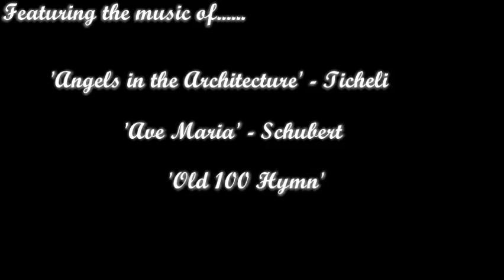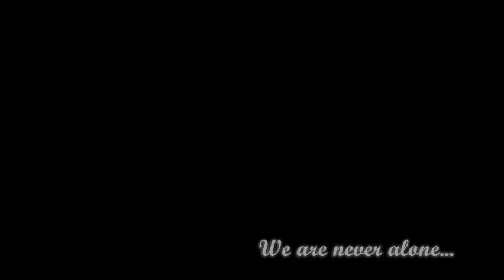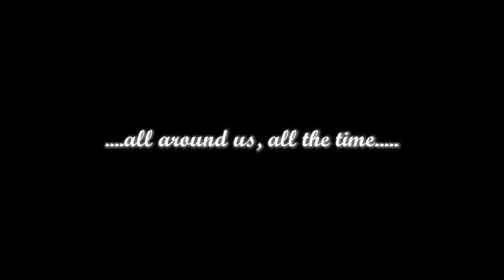Hargrave HS Marching Band - 2020 Trailer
In the fall of 2020, the Hargrave High School Marching Band from Huffman, TX will be performing 'City of Angels'.

Musical selections include 'Angels in the Architecture' by Frank Ticheli, 'Ave Maria' by Franz Schubert, and the traditional 'Old 100th' hymnal.